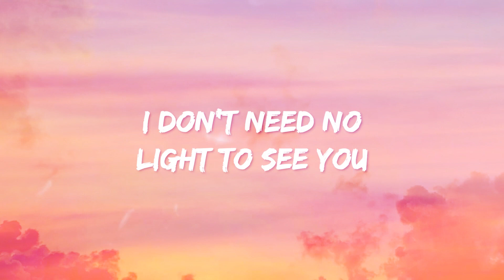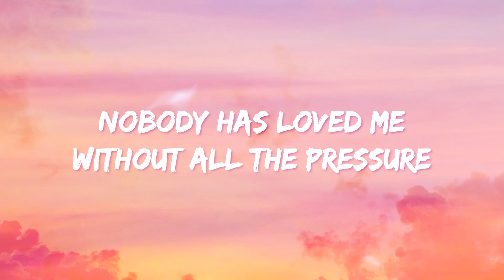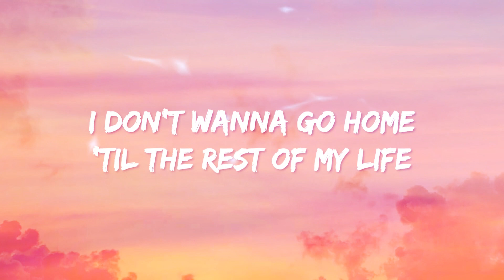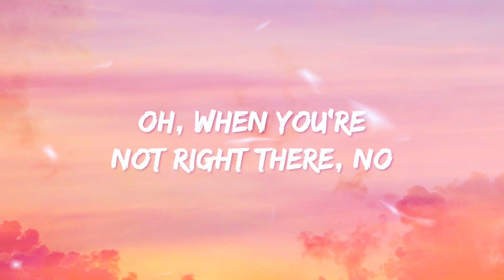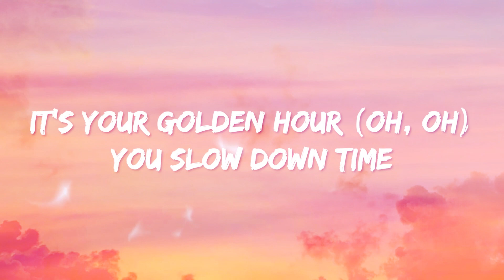JVKE - Golden Hour (Lyrics)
[Chorus]
Shine

[Chorus]
Shine